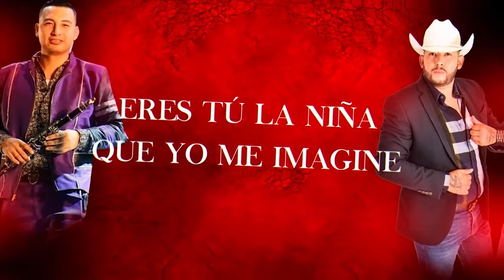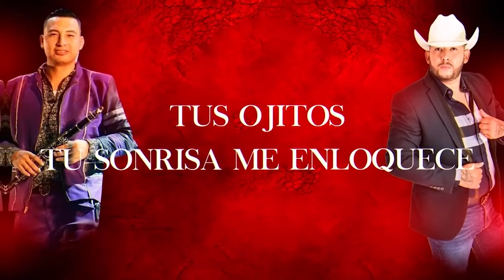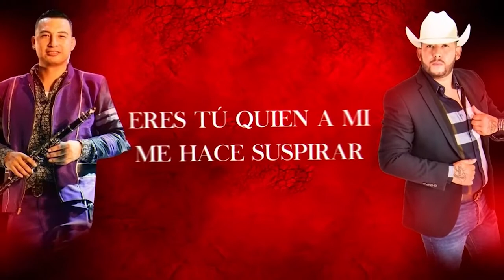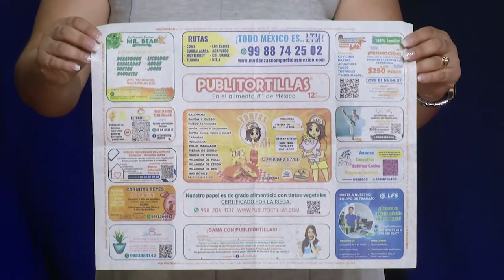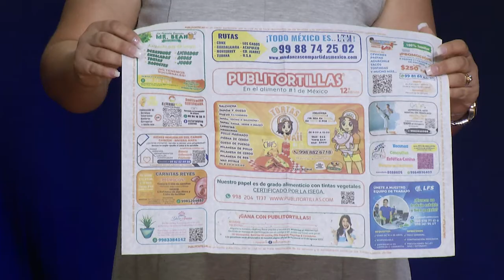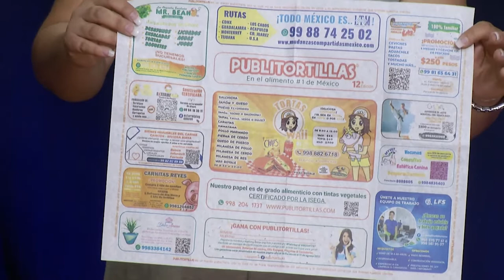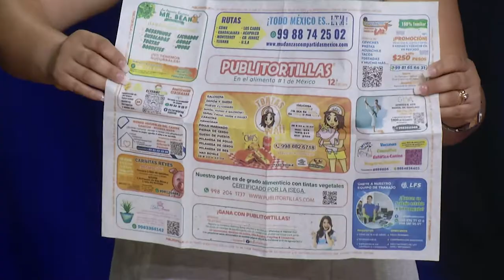Vase Akustica Sipse TV CUN - Artista Invitado: Capitanes del Caribe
Programa de TV de Vase Akustica transmitido el 22 de junio del 2022 por TVCUN - Artista Invitado: Capitanes del Caribe